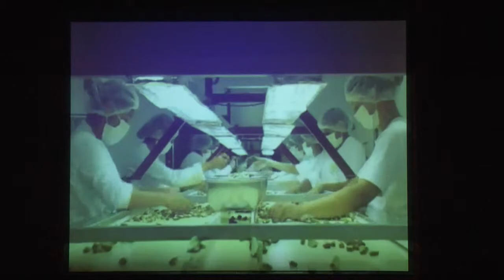Plano Safra destina R$ 266 milhões para agicultura familiar de MT